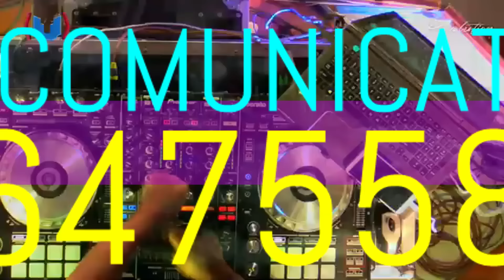MIX EUPHORIA - Vivir Asi/ Porque sera / Amor y odio / Corazon tun tun /LO MAS SONADO |DJ RODRY MIX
MIX EUPHORIA - Vivir Asi/ Porque sera / Amor y odio / Corazon tun tun /LO MAS SONADO |DJ RODRY MIX - ULTRA EVENTOS 2023|

Contratos: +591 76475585 | Dj Rodry Mix |

EUPHORIA
MIX CAMILO  En Vivo 2023
Agrupación Euphoria Bolivia en Vivo (Live)
EUPHORIA - PERDONAME / VIVIR ASI ES MORIR DE AMOR / MIENTEME/ ALGO DE MI / PORQUE SERA
EUPHORIA - Muchachita / Corazon Tun Tun / Lucerito / LLore Por Ti | Vivo 2023
Mix Histeria - Cumbia Popular |Dj Rodry Mix |Ultra Eventos